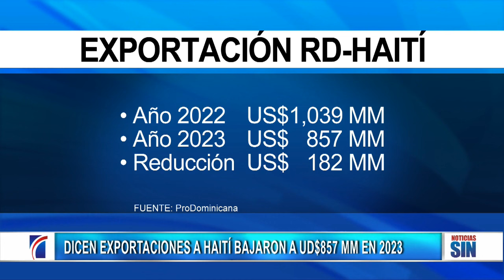EmisiónEstelarSIN: Limpiabotas, empleos y feria